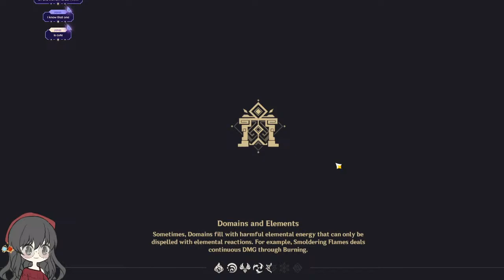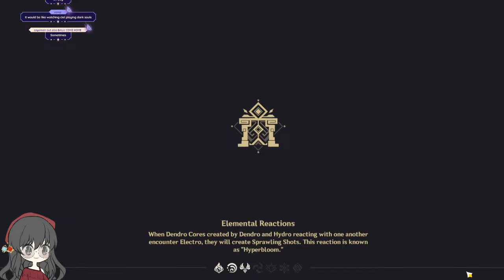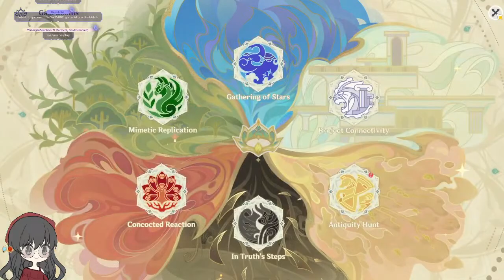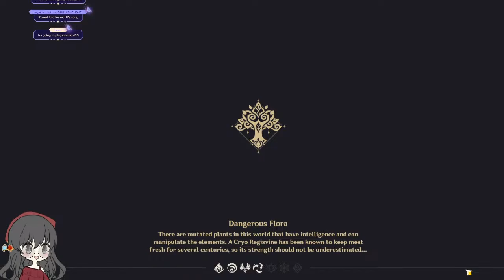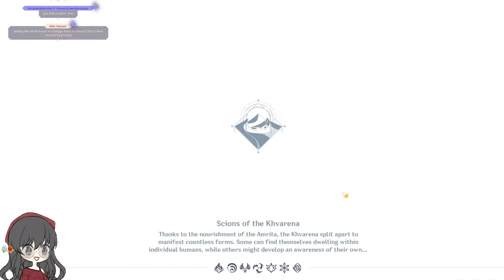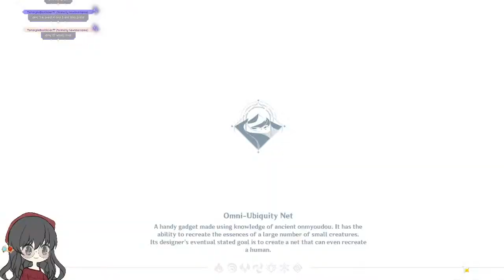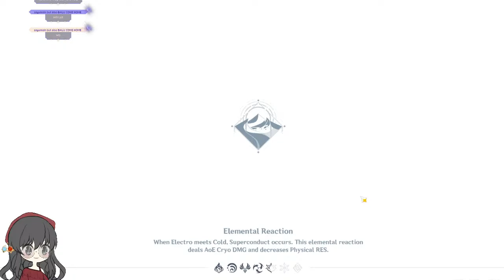【Genshin】DON SOMBRERO (+ Just Chatting)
*brings out the bongos and maracas*

✨ 【Stream Rules】🌪️
1. Be respectful. Any forms of discrimination, harassment, and doxing, are not welcomed here. Please leave out mentions of any politics or religion.
2. Please do not spam.
3. No back seating/spoilers. It ruins the fun of a blind playthrough, for both me and the community.
4. Stay on topic. It's alright for the topic to go a stray sometimes, just know when to bring it back.
5. PLEASE do not bring up other streamers in the stream unless I bring them up first. Vice versa, please don't bring up me in other streams unless they bring me up.
6. Don't trauma dump in any way. If you are struggling, please seek professional help. Know that you aren't alone and that help is available for you.
7. Please keep chat in ENGLISH only if possible so I and the rest of chat can understand. This is also to keep any bots and malicious people out of our comfy space.
8. Have fun and laugh at my misery :)

✨ 【Credits】🌪️
VTube PNG: iwose on Picrew

✨ 【Assets】🌪️
Piplup Asset: Twitch.tv/OkamiHokkyoku
Laptop: wish.evercore
Weapon Assets: Bones (Thank you!!!)